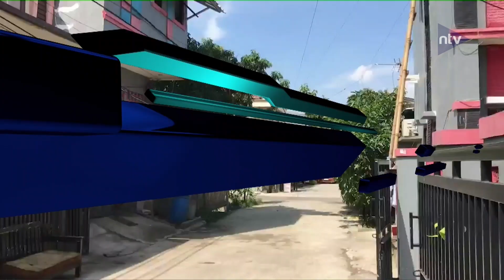Pelaku Penjualan Organ Ginjal Di Bekasi Dikenal Tertutup